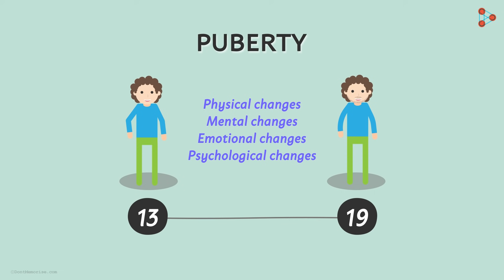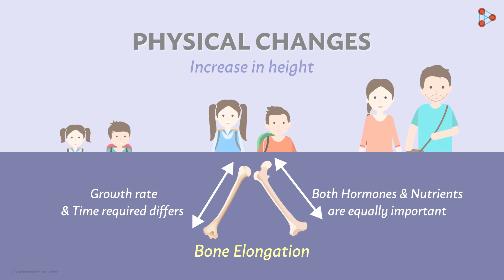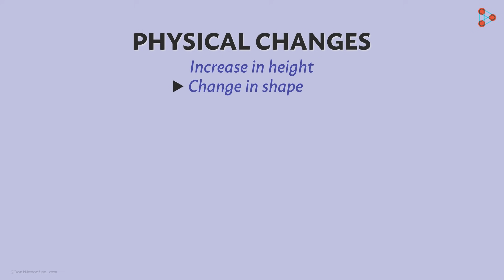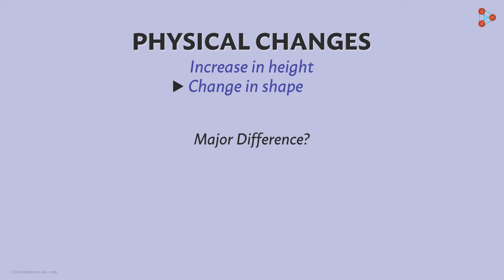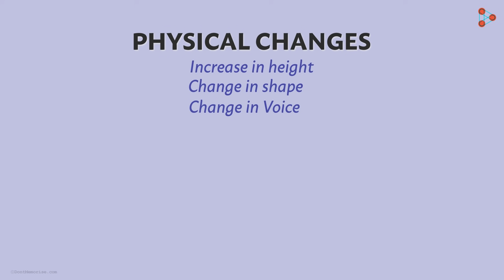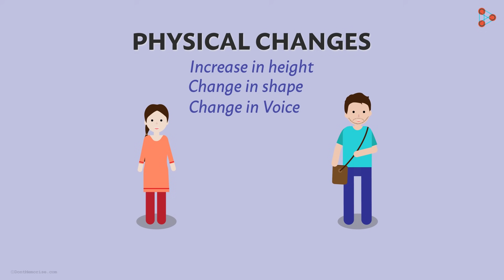Changes during Puberty - Part 1 | Reaching Adolescence | Don't Memorise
If you love our content, please feel free to try out our super-affordable premium content. Get access to ALL videos on the website(Master Learner Pack):

When we are growing up, don't we go through various mental, emotional and psychological changes? Why do we have to go through these changes? Watch this video to know more!

To access all videos related to Reaching Adolescence, enroll in our full course now

In this video, we will learn:
0:00 Adolescence & Puberty
0:52 Changes during Puberty
1:01 Increase in height
2:00 Change in shape of body
3:06 Change in voice & adam's apple